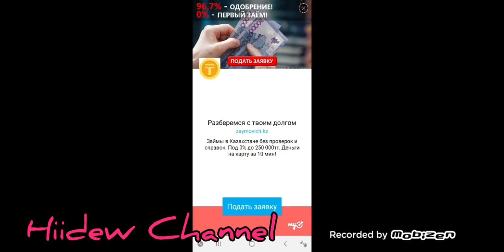One Level 3: Stickman Jailbreak Level 68-69 Walkthrough Gameplay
One Level 3 Stickman prison break is a continuation of a series of logic puzzles from the developers of One Level and One Level 2

From prison to prison! Tommy is not happy with this prospect, but he does not intend to sit still. He's trying to escape again! This time the prison is not in the mood to let Tommy go: improved security system, sophisticated tests, and now the bosses!
Together with Tommy, you will solve complex puzzles, solve riddles and overcome evil bosses who will stand in your way. Connect your head and friends to get out!
Whether our hero will be able to escape depends only on you! All this is waiting for you in the game One Level 3

New in the game:
- new interior design
- now 288 unique levels
- 24 levels with bosses
- new types of riddles and puzzles
- additional items that you can interact with
- more enemies, more dangers

They remained in the same place:
- "help a friend" function"
- tips
- instruction
- animated extensions
Google Play: